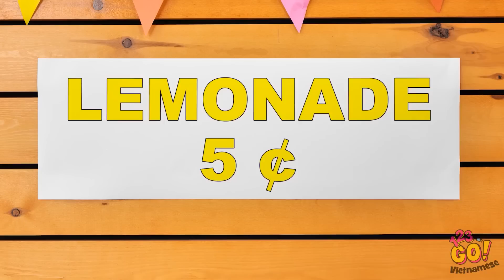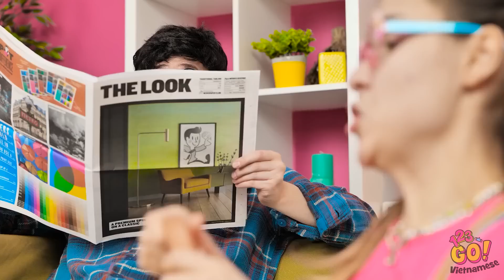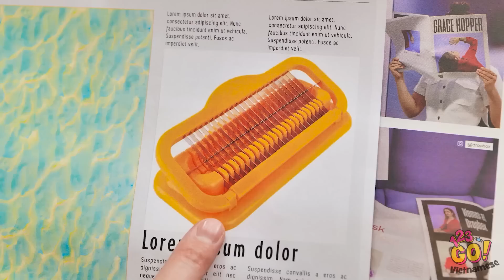THỦ THUẬT KHẨN CẤP MÙA HÈ CHO CHA MẸ || Hướng Dẫn Thông Minh Cho Mọi Dịp 123 GO!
Cha mẹ mang rất nhiều trách nhiệm trên vai, nhưng điều đó không có nghĩa bạn không thể vui. Chính vì vậy, chúng tớ đã nghĩ ra nhiều mẹo hữu ích giúp cuộc sống của bạn nhẹ nhàng hơn. Đâu là mẹo yêu thích của bạn? Hãy cho chúng tớ biết dưới phần bình luận nhé!